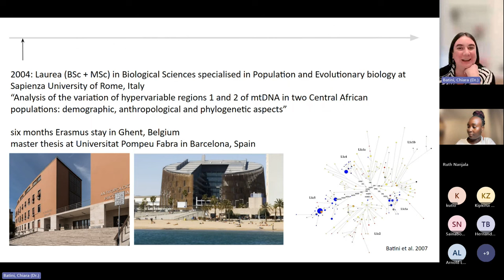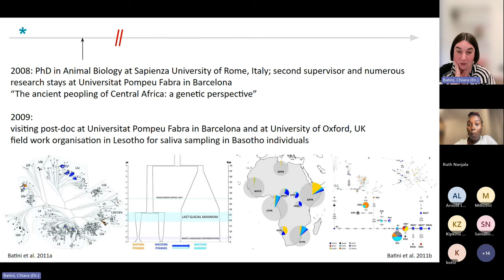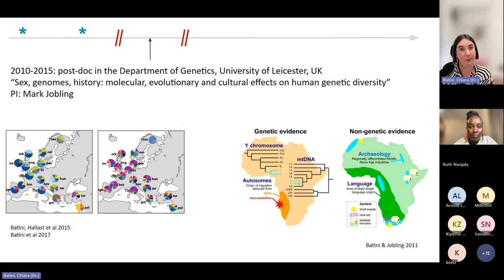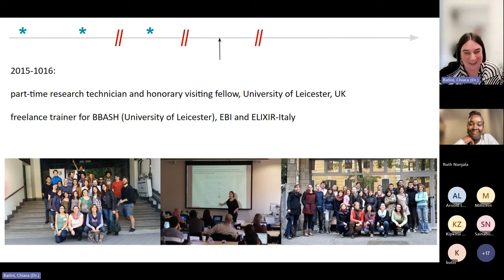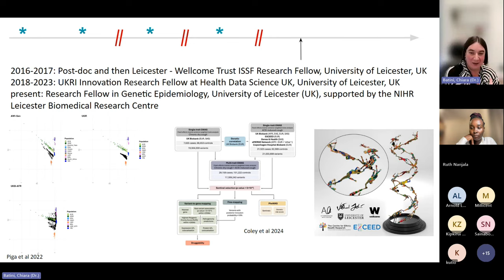Dr. Chiara Batini: Equity & Diversity in Genomics | Case Studies from Her Work (Part 1)